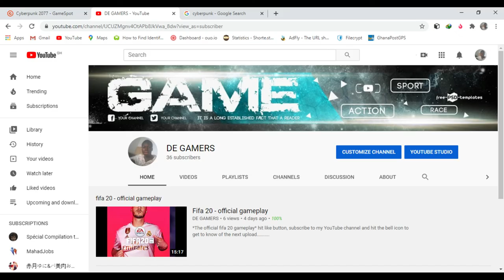CYBERPUNK 2077 - OFFICIAL TRAILER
To receive new updates from my channel anytime any video is uploaded.